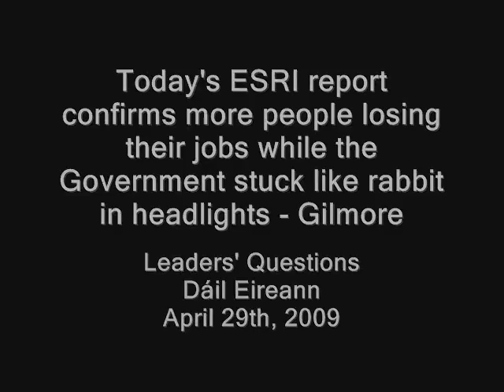Following release of ESRI report Govt stuck like rabbit in headlights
Today's ESRI report which shows that one in five will lose their jobs by end of 2010 was raised today in the Dáil during Leaders' Questions. You can read the full exchange on the Oireachtas